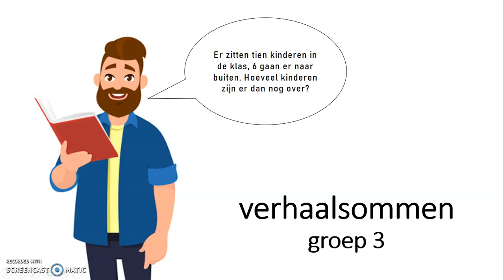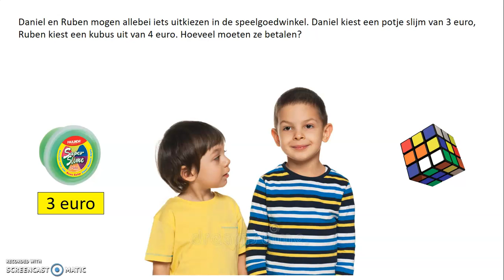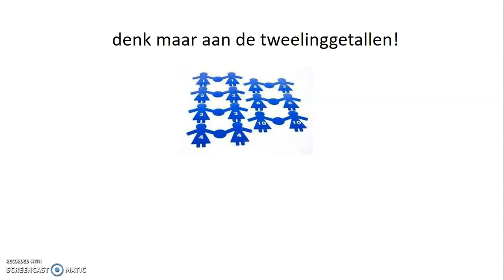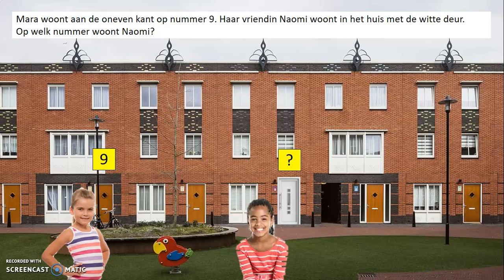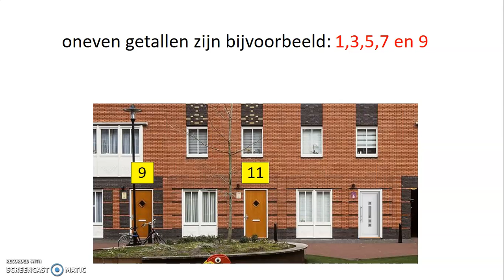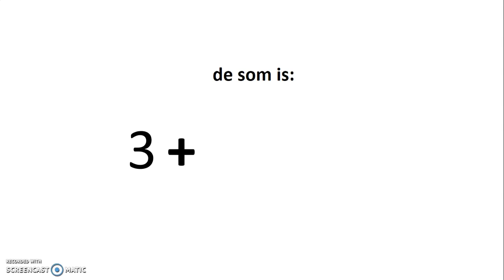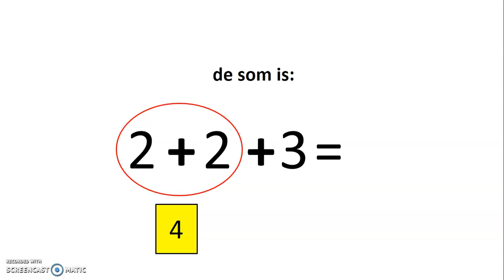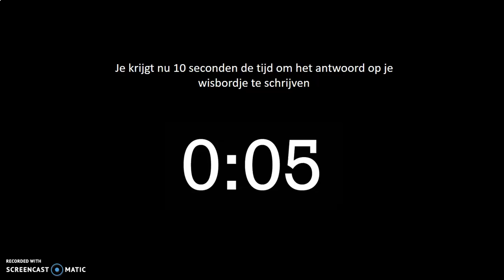Verhaalsommen - groep 3